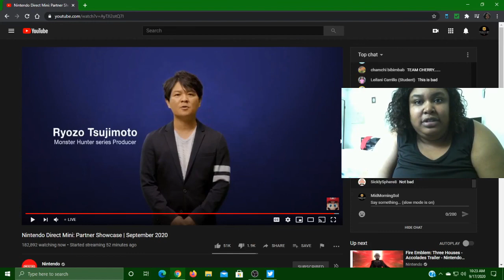Nintendo Direct Mini Partner Showcase (September 2020) Reaction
Hmmm, so this is how they decided to follow up that Super Mario 35th Anniversary huh? It was some pretty big shoes to follow.

And I fullscreened the video because you don't see chat. Don't worry. Nothing of value was lost.